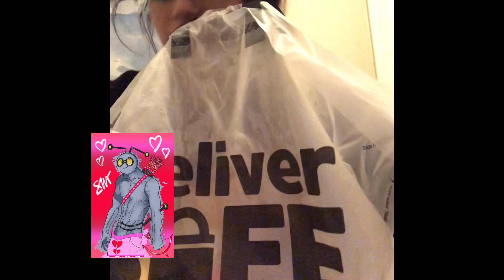SNValadez’s Fud Revue #1: MrBeast Burger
Fud Revue on items from MrBeast Burger. Let’s eat~

PLEASE NOTE: Not all food comments/gaming tips/related gaming & food content (or otherwise) may work for everyone, and not all tips/videos are applicable to everyday decision-making and/or life. I take no responsibility should anything go awry.